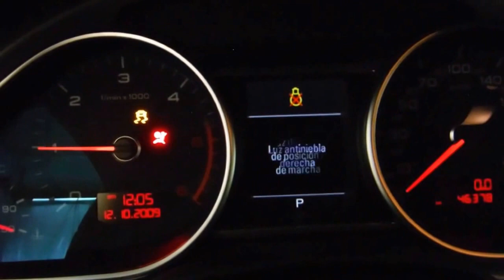DISAUTO AUDI Q7 30 TD QUATTRO RIN20 PIEL TURBO ARRANCA Y CAMINA 2010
ARRANCANDO Y CAMINANDO , SOLO 46,000 KILOMETROS, DAÑO FRONTAL SUPER LEVE, NINGUNA BOLSA DETONADA, VESTIDURAS DE PIEL , CLIMATRONIC , RIN DE 20".